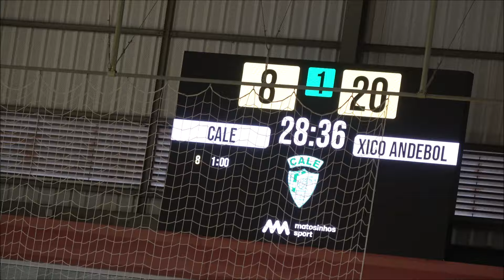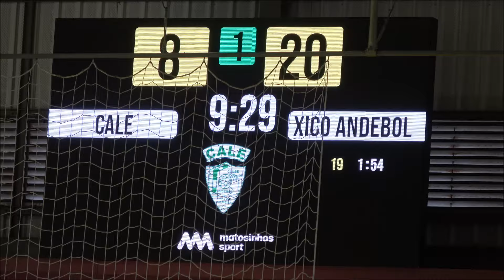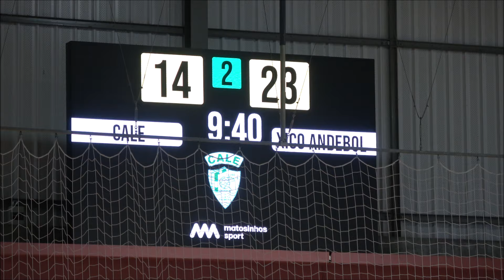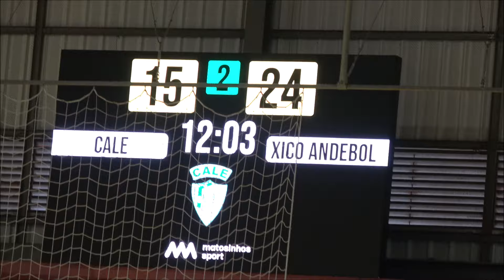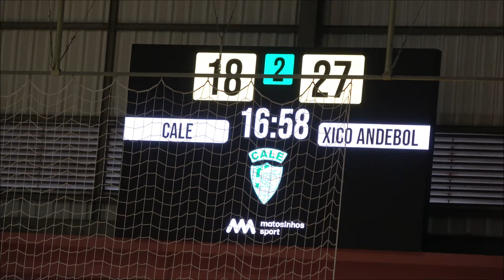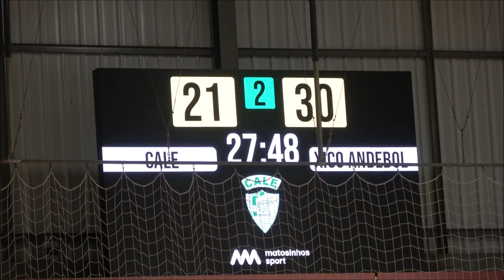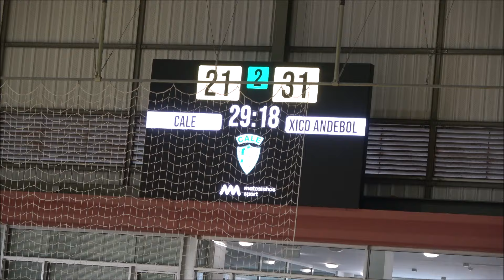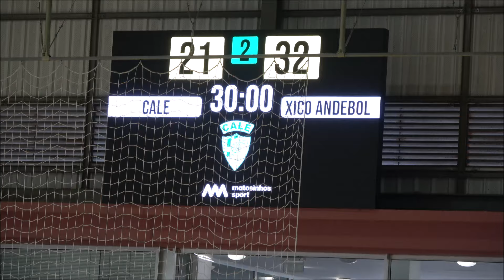Andebol: CA Leça - CD Xico Andebol (B) MAI2024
Andebol - Campeonato Nacional 3ª Divisão Seniores Masculinos Prova Complementar: CA Leça, 21 - CD Xico Andebol (B), 32. Jogo disputado no Pavilhão Municipal de Leça da Palmeira, na tarde de sábado, dia 18 de maio de 2024.